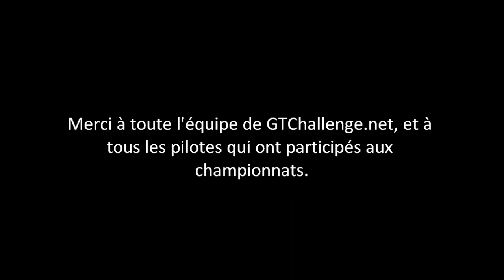Donington.wmv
Donington national, finale du championnat GT Sport de gtchallenge.net